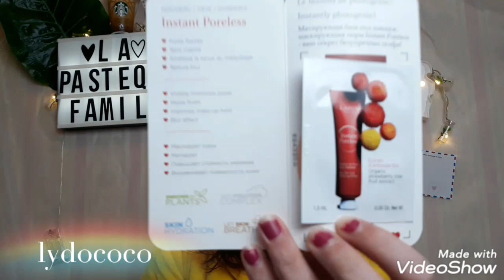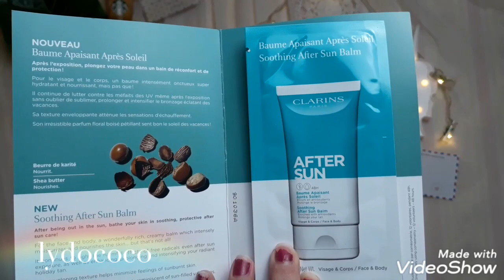Ce que j'ai eu en troque (échange ) 😋💗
Déroule |
oui oui je c'est encore en pyjama !! mdr

Mon vinted : colombe90

Bisous mes pastèque 🍉🍉🍉🍉🍉🍉